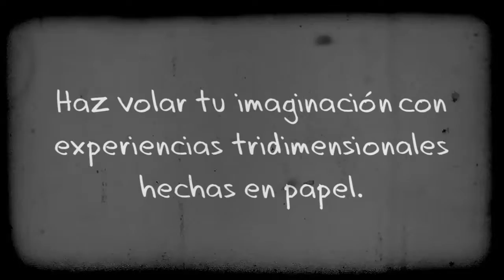Promocional 2 Gogo Pop Ap